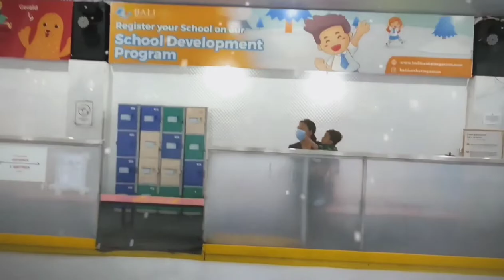Mall Vlog With Nezuko Chan Costum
Hello everyone💖🦋

Today is my cousin birthday so I was thinking to celebrate his birthday going to the mall with my favorite costum.

I hope you guys enjoy watching my video